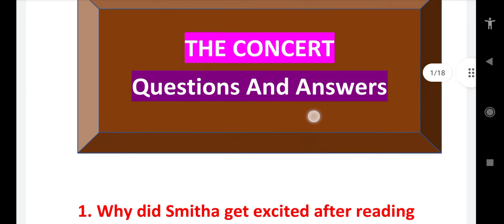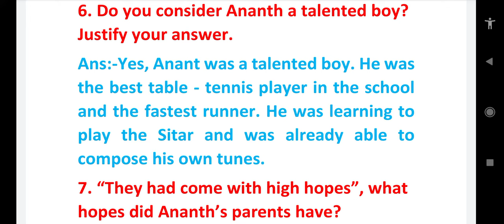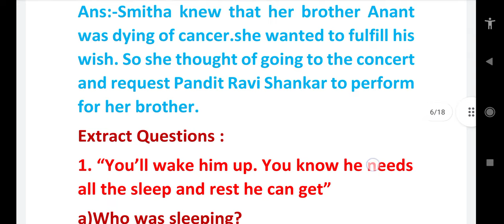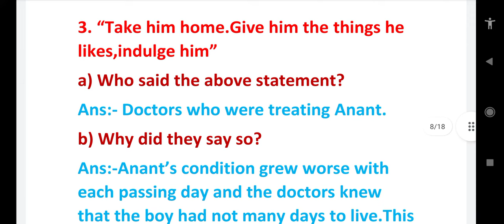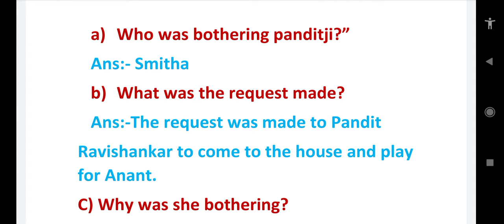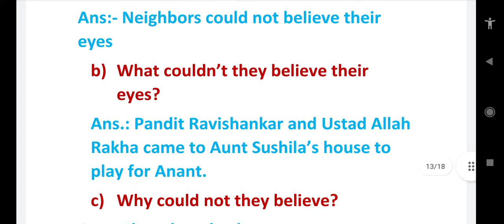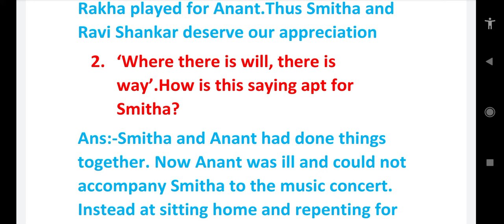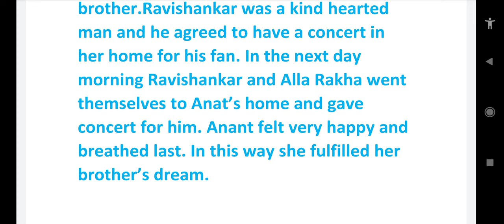The Concert Lesson Questions And Answers. The Concert lesson Exam Important Questions and Answers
Lessons & Poems Questions & Answers.

4) Dr. B.R. Ambedkar

8) Science & Hope of Survival

Poems:-

2) Quality Of Mercy (QM)

3) I am The Land

4) The Song of India

6) Ballad Of The Tempest

7) The Blind Boy.

8) Off To Outer Space Tomorrow Morning